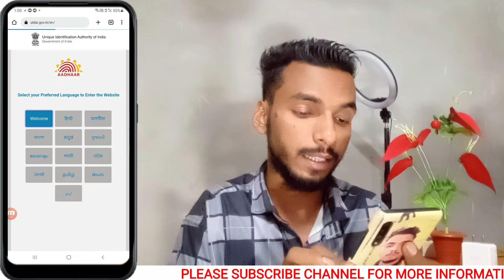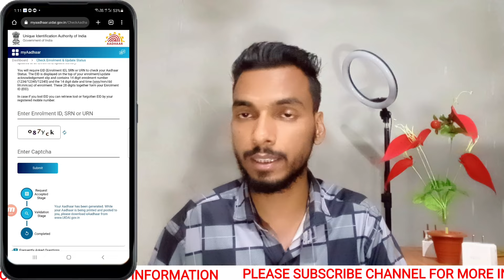aadhar card status kaise check kare 2023 | How to check aadhar status 2023 |aadhar card check online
cover Topic =
aadhar card status kaise check kare
adhar status kaise check kare
aadhar status kaise check kare
aadhar enrollment status kaise check kare
aadhar enrollment status check kaise kare
how to check aadhar enrollment status
aadhar card ka status kaise check kare
aadhar card check kaise kare mobile se
Mobile Se Aadhar card status kaise check kare
aadhar status update status
aadhar card status check
aadhar card status
status for aadhar update
aadhar update status check
Aadhar Card kitne Din mein update hota hai
Aadhar Card update hone mein Kitna time lagta hai
aadhar card update hone mein kitna din lagta hai
aadhar card mein mobile number update hone mein kitna din lagta hai
aadhar card sudhar hone mein kitna din lagta hai
aadhar card address change hone mein kitna din lagta hai
आधार कार्ड अपडेट होने में कितना दिन लगता है
Aadhar Update Hone Me Kitna Din Lagta Hai
Aadhar Sudhar Kitna Din Me Hota Hai
Aadhar update hone Mein Kitna Din lagta hai
new Aadhar Kitna Din Mein banta hai
aadhar card kitne din me update ho jata hai
aadhar card update hone me kitna time lagta hai
aadhar card kitne din me update hota hai
aadhar card me mobile number kitne din me update hota hai
aadhaar card update mai kitna time lagta hai
aadhar card kitne din me banta hai
aadhar card kaha par sahi hota hai
how much day it take to update aadhaar card
how many days does it take to update aadhar card
Aadhar Update Under Process Problem Solve Kaise Kare
Aadhar Update Kitna Din Me Hota Hai Aadhar update problem
Aadhar update under process
Aadhar update kaise hoga
Aadhar update pending
ktna din Mein update hota hai Aadhar card
Aadhar card mobile number link Nahin hua
Aadhar mobile link maximum Day
aadhaar address update kitne din me hota hai

my new channel  video

shopping online 50% Offer

Head phons
Bluetooth Speaker
Smart Watch (Black)